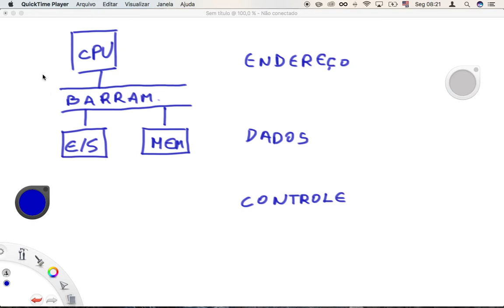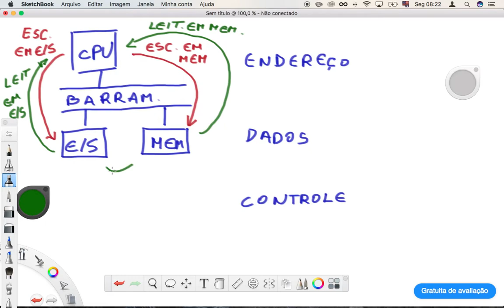Extra - Barramentos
Vídeo para auxiliar na resolução do questionário sobre barramentos.